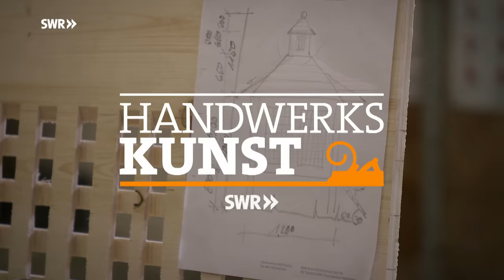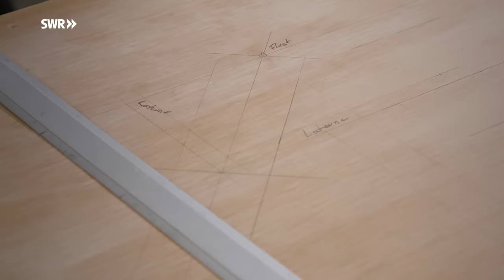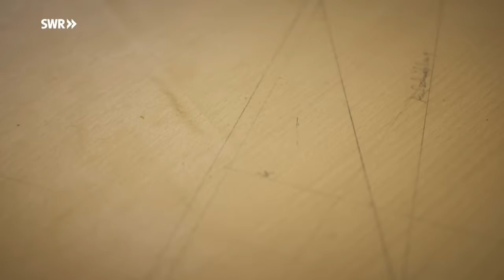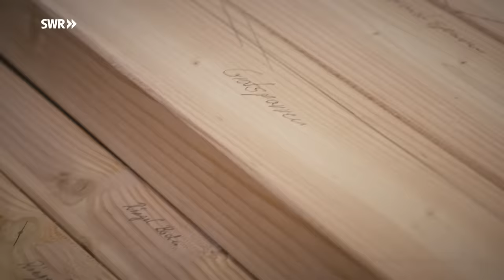Wie man ein Hühnerhaus zimmert | SWR Handwerkskunst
Frische Eier von glücklichen Hühnern. Am besten aus dem eigenen Garten. Dafür braucht es nicht nur Hühner, sondern auch ein artgerechtes Hühnerhaus. Zimmerermeister Friedrich Dippon aus Beutelsbach im Remstal baut es nach allen Regeln der Zimmererkunst.
Mit einem pagodenähnlichen Dach, perfektem Dachstuhl und einer Innenausstattung, die den Hühnern die optimale Umgebung zum Legen und Brüten bietet. Ein kleines fachmännisch, konstruiertes Schmuckstück für alle Selbstversorgerinnen und Selbstversorger.

Autor: Frank Weiß
Kamera: Dirk Schwarz
Ton: Adrien Gacon und Laura Pflumm
Schnitt: Florian Besler
Sprecher: Rolf Hüffer
Produktion: teamWERK. Die Filmproduktion GmbH
Produzenten: Monika Agler und Günter Moritz
Redaktion: Carmen Lustig
Social Media Redaktion: SWR Land und Leute online